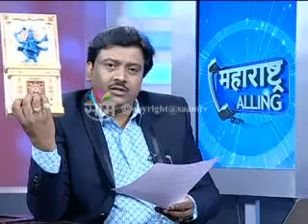वास्तुशास्त्र- पंडित शिवकुमारश्री - वास्तुशास्त्र आणि कुंडली 13-09-16 [Part 2]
१९९४ पासून वास्तुशास्त्र आणि ज्योतिषशास्त्र या क्षेत्रात कामाची सुरुवात केली. लोकांना मिळणाऱ्या प्रचंड यशामुळे व लौकिकामुळे १९९९ पासून या क्षेत्रात पंडितजींनी स्वतःला झोकून दिले. आज भारतात व भारताबाहेर हजारो  क्लाएंट्स व प्रोजेक्ट्स आहेत. इंजिनीयर असल्यामुळे व आध्यत्मिक बैठकीमुळे व कलाकारांच्या संवेदनशील मनामुळे कोणताही प्रोजेक्ट समजून घेऊन त्यावर प्रभावी मार्गदर्शनाने सर्वच प्रोजेक्ट्स यशस्वी झाले.

फोन नंबर: 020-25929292, 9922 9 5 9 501, 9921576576

2. विनातोडफोड वास्तुदोष निवारण कसे करावे आणि त्यावरील उपाय 1-पंडित शिवकुमारश्री(वास्तुतज्ञ-ज्योतिर्विद)
4. विनातोडफोड वास्तुदोष निवारण कसे करावे-भाग २-एप्रिल २०१८ पंडित शिवकुमारश्री(वास्तुतज्ञ-ज्योतिर्विद)
5.यशस्वी जिवनातील कुंडली आणि वास्तुशास्त्राचे महत्व- पंडित शिवकुमारश्री -साम टीव्ही लाईव्ह शो-जून २०१८
7.धनवृद्धी आणि पैसे टिकवण्यासाठी काय करावे- पंडित शिवकुमारश्री - साम टीव्ही लाईव्ह शो-जून २०१८
8. दहावी आणि बारावी नंतर कोणते क्षेत्र निवडावे- पंडित शिवकुमारश्री यांच्याकडून मार्गदर्शन-साम टीव्ही
9. दहावी आणि बारावीची परीक्षा- कुंडली आणि वास्तुशास्त्र -पंडित शिवकुमारश्री-साम टीव्ही लाईव्ह शो २०१८
10. स्त्रियांच्या समस्या आणि त्यावरील उपाय-भाग २-पंडित शिवकुमारश्री(वास्तुतज्ञ-ज्योतिर्विद)साम टीव्ही शो
11. स्त्रियांच्या समस्या आणि त्यावरील उपाय-भाग १-पंडित शिवकुमारश्री(वास्तुतज्ञ-ज्योतिर्विद)साम टीव्ही शो
12. नातेवाईकांबरोबर चांगले नाते कसे ठेवावे-भाग 2-पंडित शिवकुमारश्री(वास्तुतज्ञ-ज्योतिर्विद)साम टीव्ही शो
13. नातेवाईकांबरोबर चांगले नाते कसे ठेवावे-भाग १-पंडित शिवकुमारश्री(वास्तुतज्ञ-ज्योतिर्विद)साम टीव्ही शो
14. वास्तू पंडित ऍप्लिकेशन आणि प्रॉडक्ट्स कसे करावे याचे मार्गदर्शन-भाग २-पंडित शिवकुमारश्री वास्तुतज्ञ
15. वास्तू पंडित ऍप्लिकेशन आणि प्रॉडक्ट्स कसे करावे याचे मार्गदर्शन-भाग १-पंडित शिवकुमारश्री वास्तुतज्ञ
16. ऍक्सिडेंट्स,आजारपण, ऑपरेशन्स आणि वास्तुशास्त्र -भाग 2-पंडित शिवकुमारश्री(वास्तुतज्ञ-ज्योतिर्विद)
17. ऍक्सिडेंट्स,आजारपण, ऑपरेशन्स आणि वास्तुशास्त्र -भाग १-पंडित शिवकुमारश्री(वास्तुतज्ञ-ज्योतिर्विद)
18. वास्तुशास्त्र वापरून संपत्ती कशी वाढवावी-भाग 2-पंडित शिवकुमारश्री(वास्तुतज्ञ-ज्योतिर्विद)साम टीव्ही
19. वास्तुशास्त्र वापरून संपत्ती कशी वाढवावी-भाग १-पंडित शिवकुमारश्री(वास्तुतज्ञ-ज्योतिर्विद)साम टीव्ही
20. लग्नपत्रिका दोष आणि त्यावरील उपाय-भाग 2-पंडित शिवकुमारश्री(वास्तुतज्ञ-ज्योतिर्विद)-साम टीव्ही शो